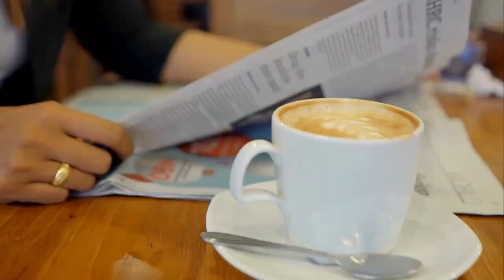Ação da PM prende bandidos em fuga na rotatória do Jd. Cruzado | Café com notícias 06/11/2024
Sintonize FM 87,9 em Ibaté ou acesse radioibate.com.br para outras localidades